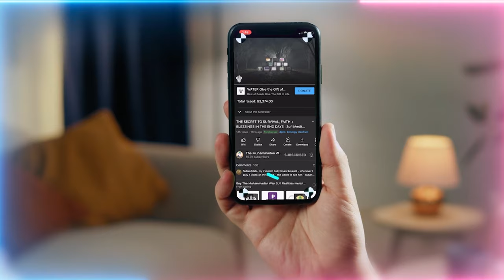Don't Compromise your Heavenly Ascent By Chipping & Burning the Foundation Just for Earthly Comfort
Your exit card is your free will,  & your path is Muhammadan Rasulillah with the power of your soul.  By misusing your will and overlooking the importance of Muhammadan Rasulillah just to enjoy temporarily comforts and pleasures on earth, you inadvertently dismantled the very bedrock of your spiritual ascent and the ultimate exit from earth towards the heavenly realms.

Talk Chapters :
00:00 La ilaha illAllah can only be found through Muhammadun Rasulallah ﷺ
02:06 The three dresses of Ramadan, Shawwal and Dhul Qi’dah to reach towards the Divine
04:39 Even the prophets of Allah (AJ) had to come through Prophet ﷺ to reach the Divinely Presence
05:55 By the gift of Prophet's ﷺ appearance on earth, creation was granted entry to the Heavenly realms

Q&A Chapters :
09:00 What’s the reality of needing to be tested in the world of form to get to the Heavenly Kingdom?
19:21 When a person takes their last breath going through the seven veils, are those doors to pass from the door of Nabi Muhammad ﷺ to Nabi Ahmad's door ﷺ?

Recorded : 20230526